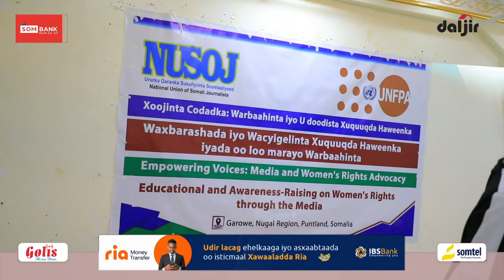NUSOJ oo 40 Wariye Tababar uga furtay Garoowe